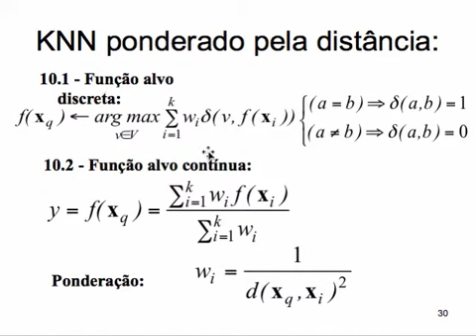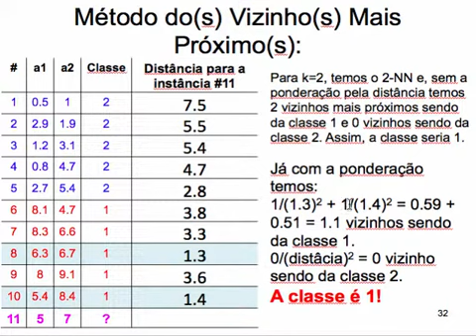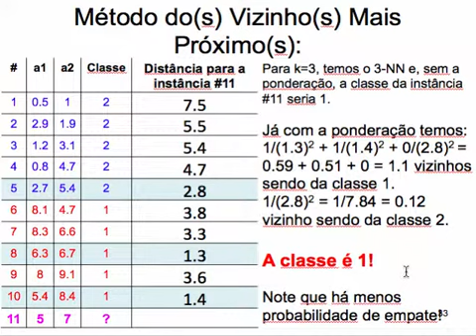KNN (K Nearest Neighbor) Parte 5 - Machine Learning (Aprendizado de Máquina Supervisionado)